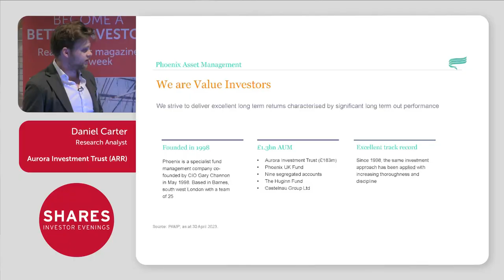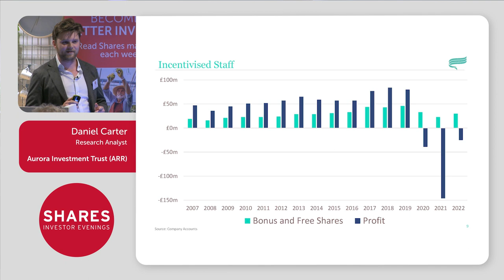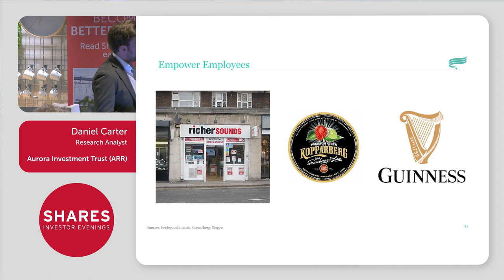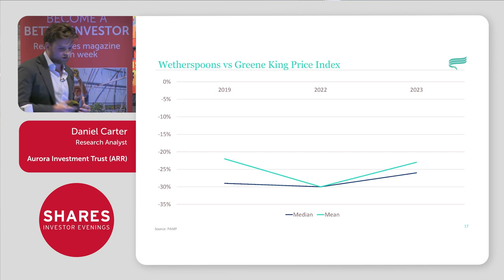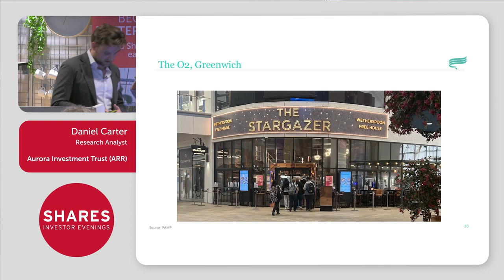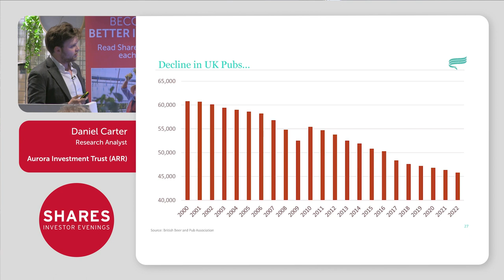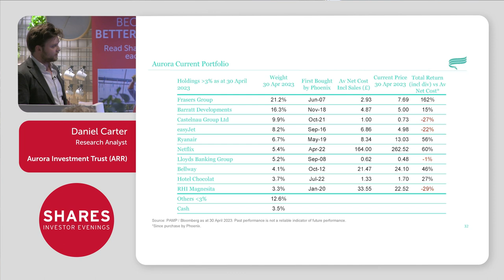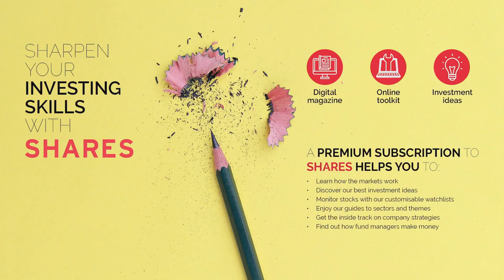Aurora Investment Trust (ARR) - Daniel Carter, Research Analyst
Aurora Investment Trust (ARR) aims to be long-term value investors, known for the depth of their research. The Trust runs a concentrated portfolio, typically holding between just 12 and 20 investments, predominantly listed in London.